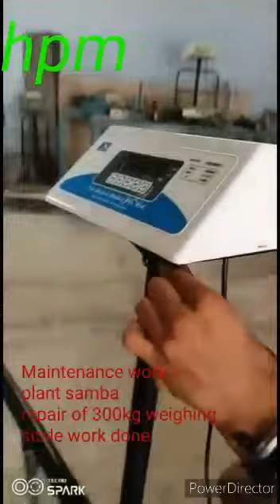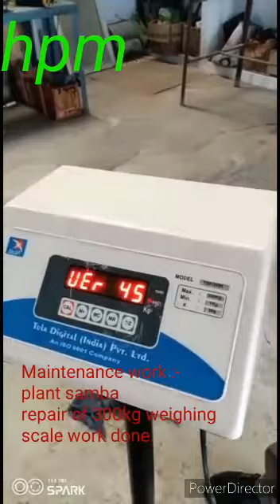Repairing of 300kg weighing scale